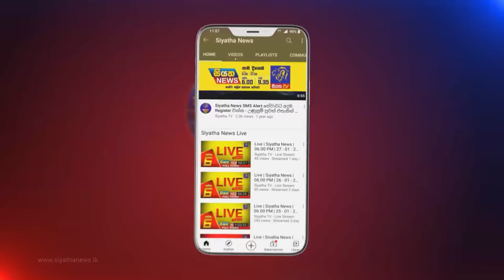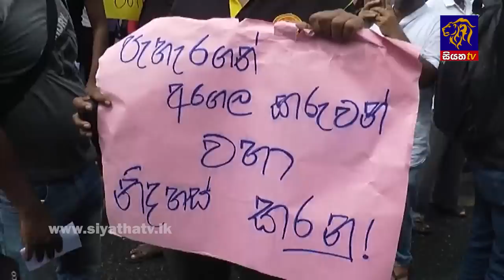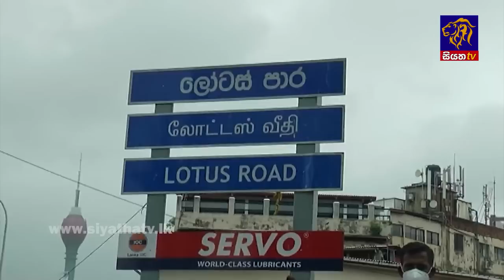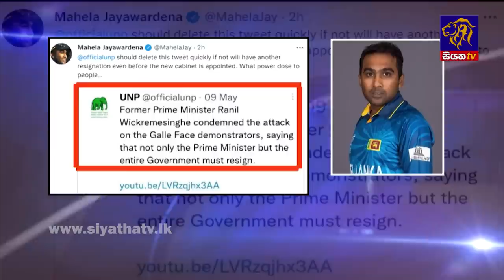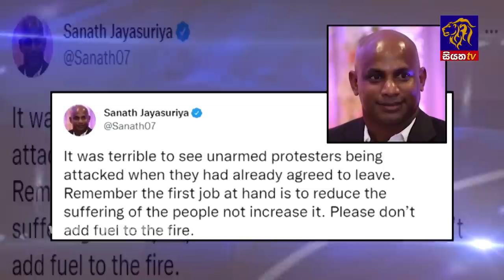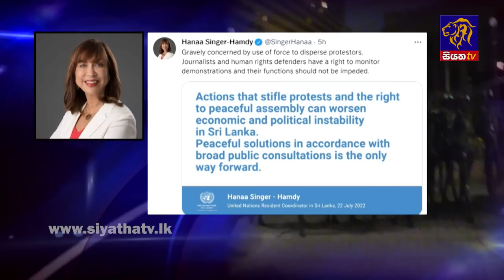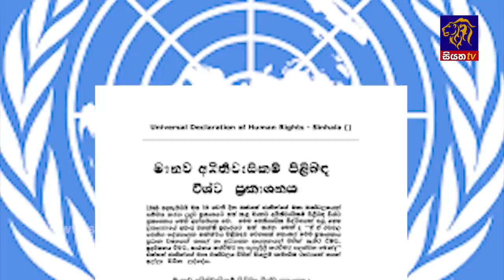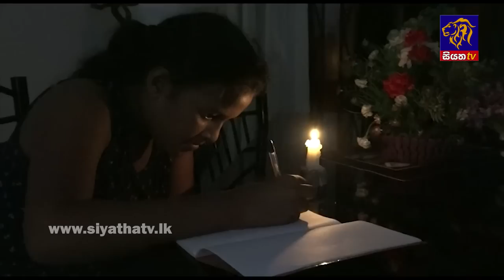Siyatha News | 06.00 AM | 23 - 07 - 2022